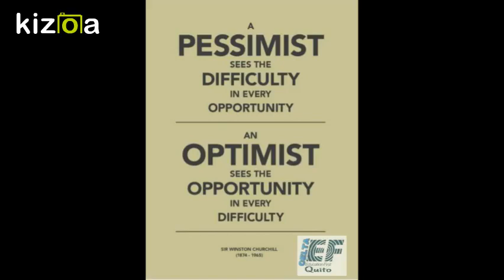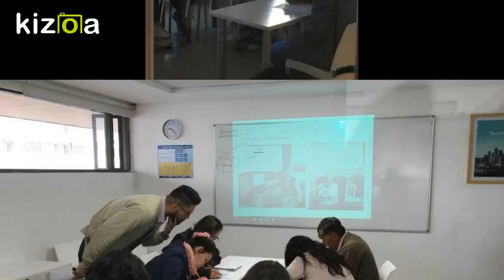Kizoa Movie - Video - Slideshow Maker: CELTA EF Quito